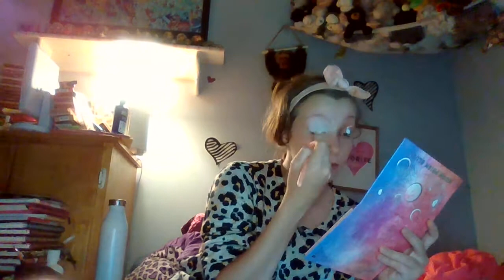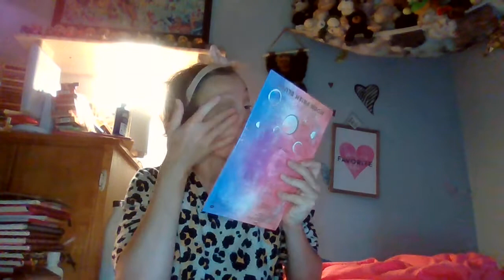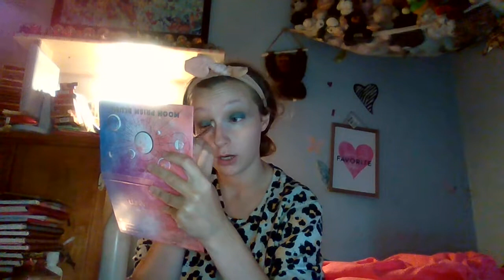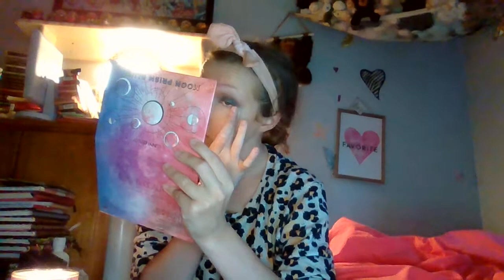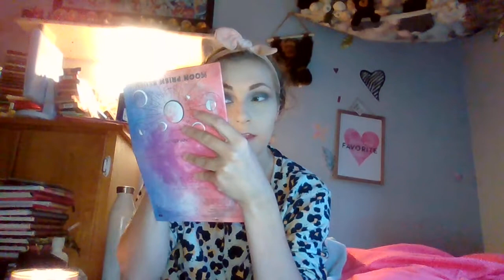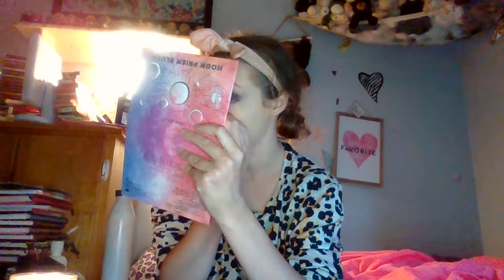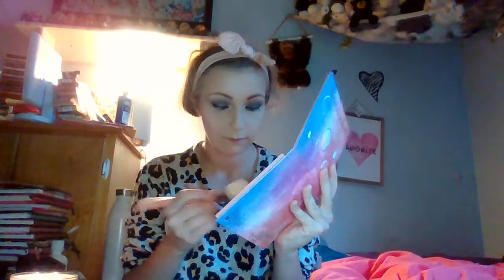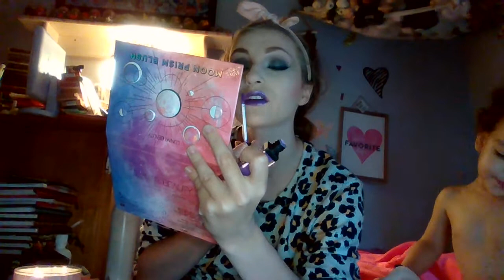Chatty Get Ready with Me - Talking about Jaxson!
Hey guys! Todays video is going to be talking about my pregnancy with jaxson! Yesterday i posted this same video only we were talking about my time with Kai!